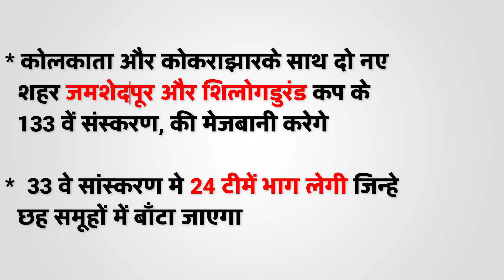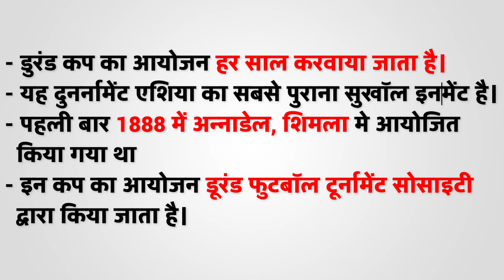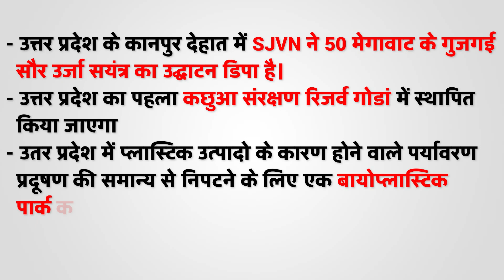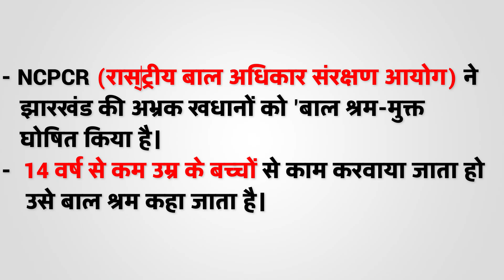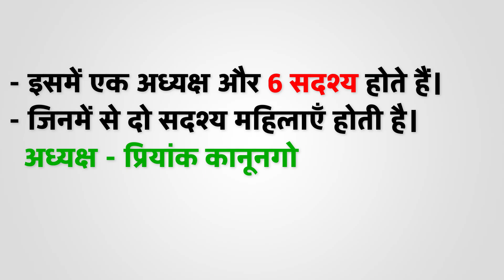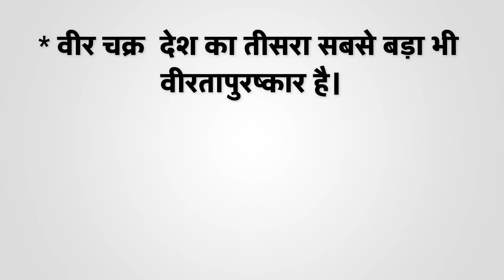Current Affairs Today || Current Events Uncoverd || 10 महत्वपूर्ण प्रश्न || by asha mam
Current Affairs Today | Rajasthan Current Affairs | SI, currentaffairs Current Affairs Today | Rajasthan Current Affairs | Current gk | REET | RPSC | Current affairs in Hindi

Current affairs are very important for government exam preparations like SSC, Bank, IBPS, RPSC, UPSC etc. Here we will try to provide the current affairs in Hindi language. If you are preparing for any government exam you should go through the current affairs daily, here we will help you by providing the important questions which will save your timing

* AI KRISH AI BHOoMI news anchor
* bhartye faram company Nye syantr ka udghatan
* Yatra aur Paryatan Vikas suchkank 2024 mein Bharat ka sthan
* cyber Suraksha Abhyas 2024 ka aayojan
* Acting Chief Justice of Madhya Pradesh
* आरतारा 24 ललित कला प्रदर्शनी और प्रतियोगिता
* माउंट एवरेस्ट पर सफलतापूर्वक चढ़ाई करने वाली सबसे कम उम्र की भारतीय पर्वतारोही

Reading the current affairs which is very  important for upcoming exam preparations, Current affairs are not only for exam aspirants, it will help the common man to gather more knowledge about their society, international relations, environment etc. which will help them to take decisions in their daily life.

Making the habit of reading current affairs in daily life is very important. In current era knowledge is like medicine which can help you in the prevention of fraudulent activities like cyber crime, financial robbery etc. Reading current affairs will also help you in making proper investments which will provide you financial stability.

Current gk
Patwari
Pashu Paricharak
Animal Attendant

Daily current affairs in Hindi will help the exam aspirants to score more in exam, in our classes we also focus on revision of the previous classes. We also focus on important international days, players and other events.